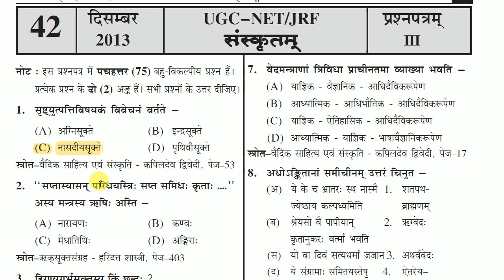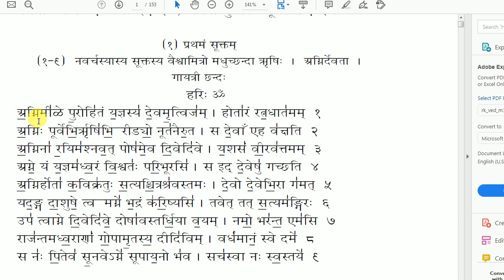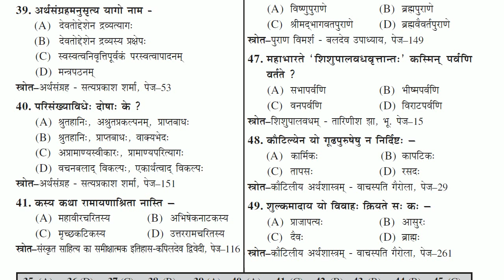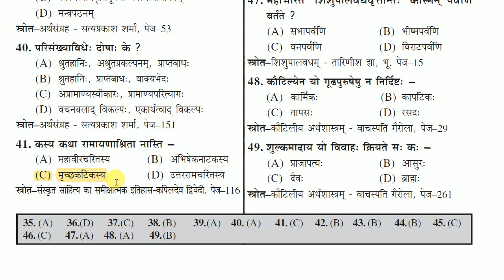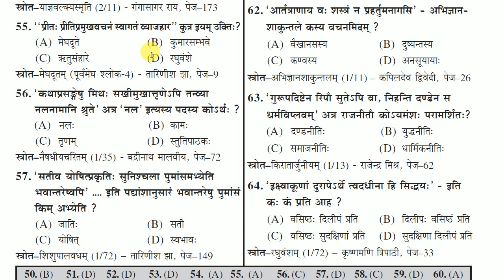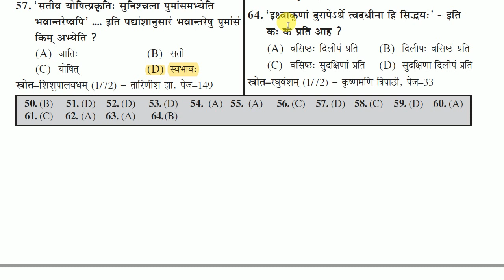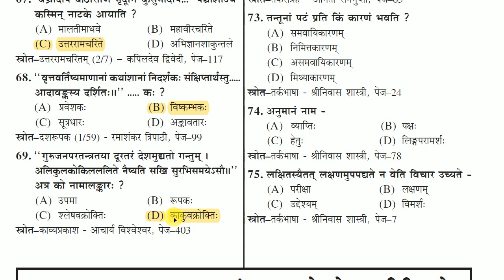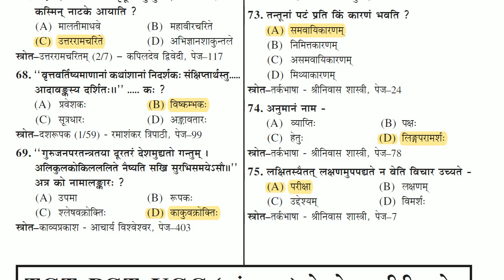42- NTA UGC Net Jrf Sanskrit (Code -25) 3rd Paper Solve December 2013 By |Arun Pandey Ji